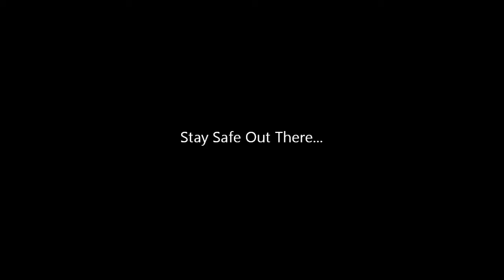Betrayal in the Wasteland (Arma 2: Wasteland Mod)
Sometimes you eat the bear, and, well, sometimes the bear eats you.